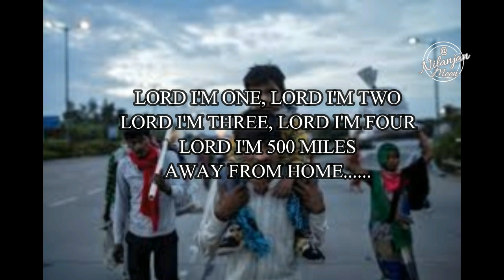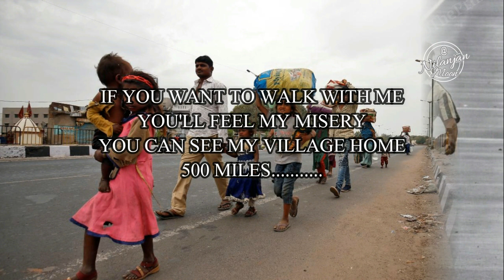LOCK DOWN MISERY : a tragic rendering of an evergreen melodious song of W.Chappell & Paul-Peter-Mary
Vocalist: Maitreyee Moon (Kolkata), WB
Lyricist/Composer/Parodist: Nilanjan Mistry (Jalpaiguri, WB)
Gratefulness:
LatinAutor, Warner Chappell, LatinAutor - SonyATV, UMPI, LatinAutor - Warner Chappell, SOLAR Music Rights Management, PEDL, and EMI Music Publishing.
Background pic: Collected from google search not verified copyright, sorry.
I will not claim anything from this VDO.